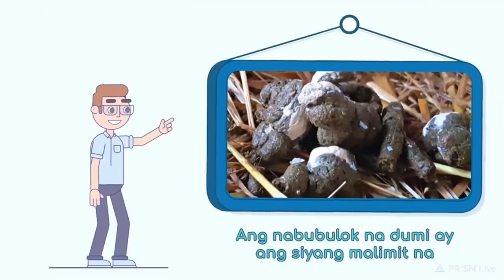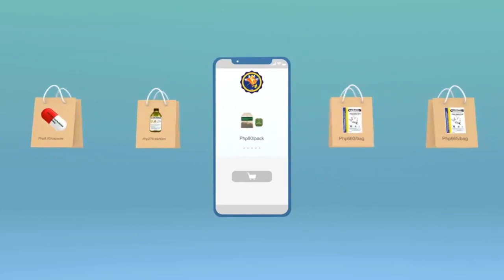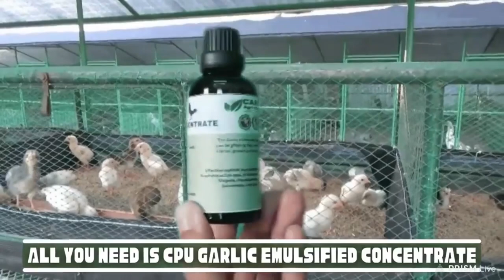Common Practices in Growing Native Chicken